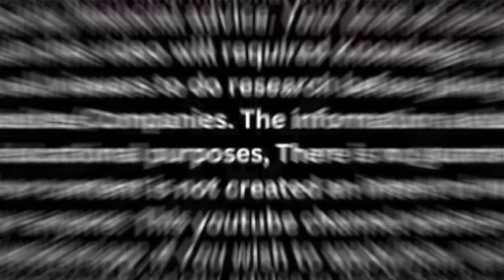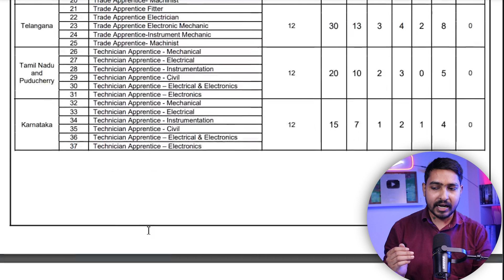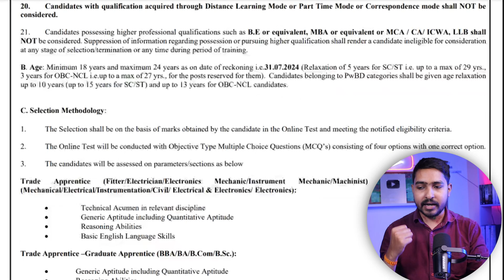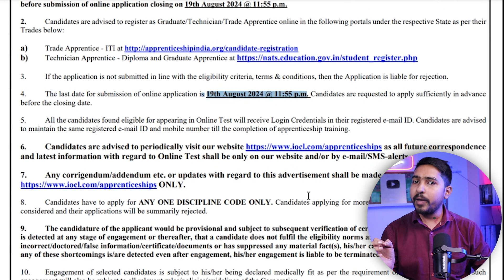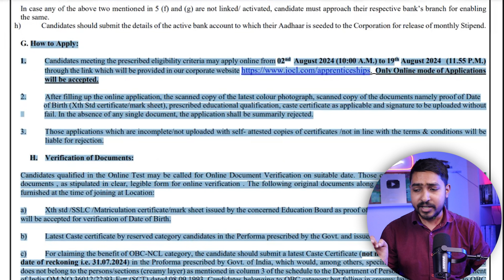IOCL Recruitment 2024 ️‍🔥️‍🔥 | Freshers Eligible | 10th Pass + ITI, Diploma | Complete Details job